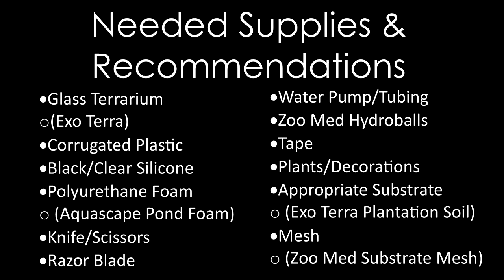Creating a Rainforest Terrarium in Timelapse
Watch as Pisces' Reptile manager creates a rainforest terrarium from scratch in timelapse! These types of set-up work excellent for dart frogs and other amphibians.

Supplies list from video:
- Glass Terrarium (Exo Terra)
- Corrugated Plastic
- Black/Clear Silicone
- Polyurethane Foam (Aquascape Pond Foam)
- Knife/Scissors
- Razor Blade
- Water Pump/Tubing
- Zoo Med Hydroballs
- Tape
- Plants/Decorations
- Appropriate Substrate
- Exo Terra Plantation Soil
- Mesh (Zoo Med Substrate Mesh)